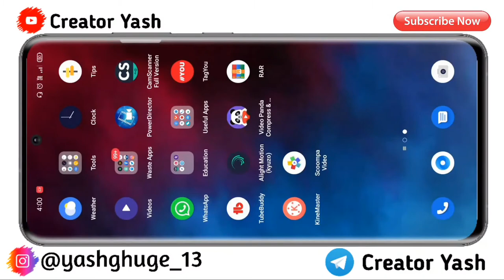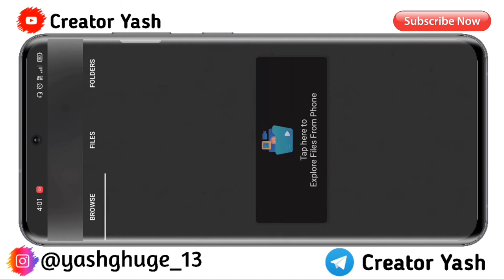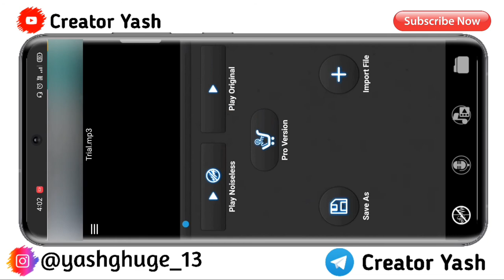Record Clear Audio For Youtube Videos With/Without Mic |100% Working Trick | Clear voice For Videos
नमस्कार मित्रांनो ह्या video मध्ये मी तुम्हाला सांगितले आहे की तुम्ही Mobile मध्ये YouTube Video साठी चांगला आवाज कसा record करू शकतात ते सुद्धा मराठी मध्ये

How to make Videos for Youtube | YouTube Journey Part 1 | Creator Yash | # YouTube_Journey_Part_1 👇👇👇👇👇👇👇

हे नक्की वाचा 👇👇👇👇👇👇👇

मित्रांनो जर तुम्हाला हा video आवडला तर video ला नक्की तुमच्या मित्र - मैत्रीणीं बरोबर share करा video ला like  👍 करण तर अजीबात विसरू नका आणि जर channel वरती पहिल्यांदा आला असेल तर Channel ला subscribe करा आणि त्या बाजूच bell 🔔 notification on करून घ्या म्हणजे जसेच मी कोणते पण नवीन video टाकणार त्याच notification📲 तुम्हाला मिळेल सर्वात आगोदर.

मित्रांनो आपलं एक Hindi Tech Channel सुद्धा आहे तुम्ही तिथे सुद्धा भेट द्यू शकतात 👇👇👇

Website ला नक्कीच भेट द्या ☝️☝️☝️

🙏🙏🙏मित्रांनो video पूर्ण बघा 🙏🙏🙏

आताच follow करा ☝️☝️☝️
MATERIALS

S U B S C R I B E   A N D   B E L L

Note All :- Some use Image, Music, Videos, Graphics, are shown in this video may be copyrighted To Respect Owners, Not Mine